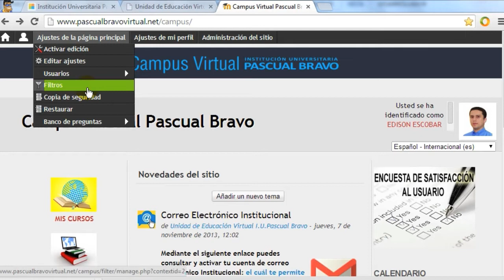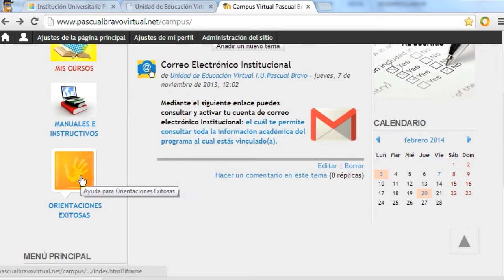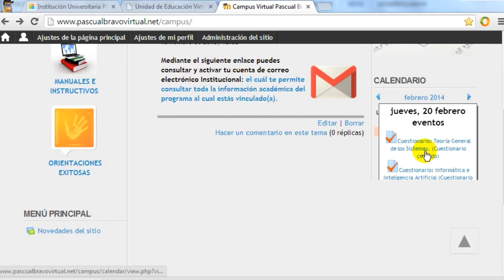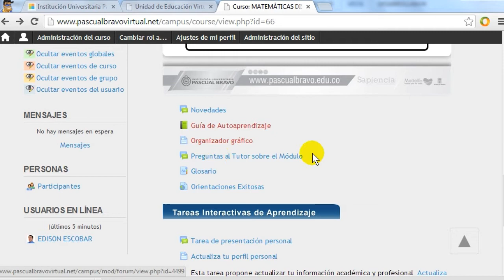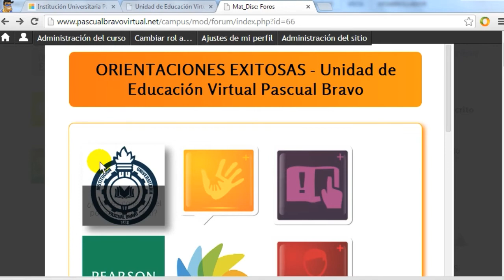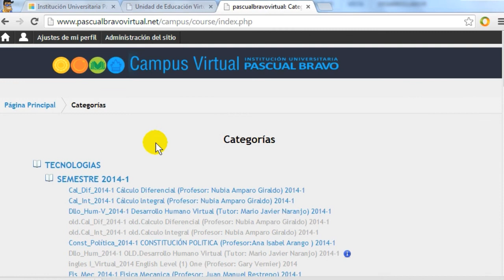Reconocimiento de la plataforma LMS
En éste video se describe de manera concreta la plataforma para que usted reconozca algunas de sus partes.

TECNOLOGÍA
INNOVACIÓN
CULTURA
VIDA

EDISON ARBEY ESCOBAR
Diseñador Instruccional

2014